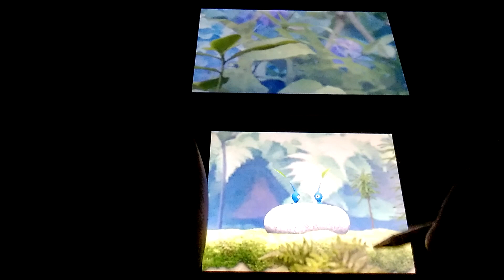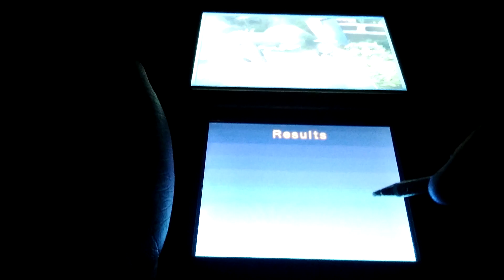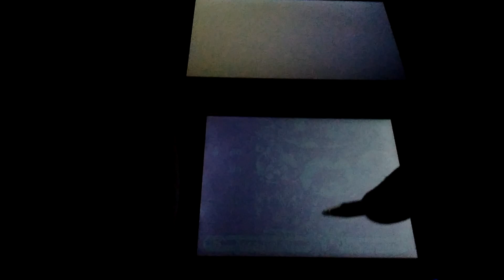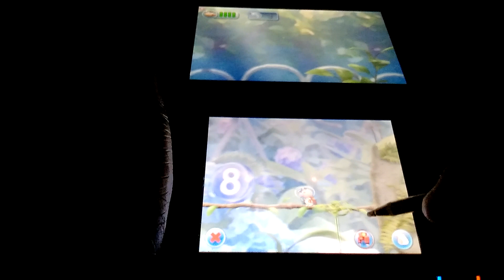hey pikmin sector 2 area d the shallow end and secret spot 6